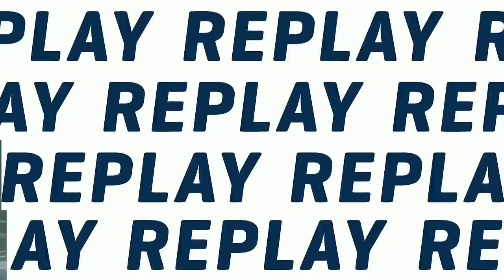Ethan Ewing vs Yago Dora | Corona Open J-Bay - Semifinals Full Heat Replay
Full Heat Replay of Ethan Ewing vs Yago Dora at the Corona Open J-Bay - Semifinals

At the edge of the world awaits the best right-hander on Earth. The endless pointbreak is a blank canvas for the world’s best surfers to draw creative lines. But J-Bay’s perfection is matched by the pressure of the fight for the WSL Final 5. With just two events remaining, time is running out for the title hopefuls to rise up the rankings and clinch their spot in the Rip Curl WSL Finals.